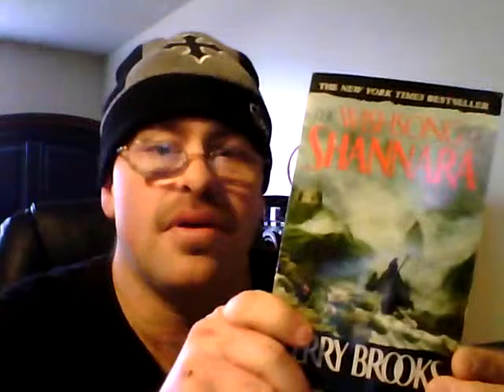Book Review: The Wishsong of Shannara by Terry Brooks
In this final installment of Terry Brooks' Original Trilogy, an ancient evil is rising in the form of Mord Wraiths and it's up Allanon,  siblings Brin&Jair Ohmsford and a host of others must stop it by traveling into a dangerous magical forest known as the Maelmord in order to get to their fortress and destroy the dark book of sorcery called the IIdatch once and for all.